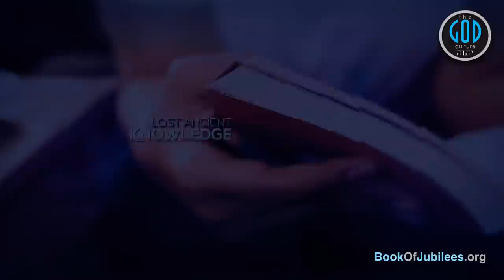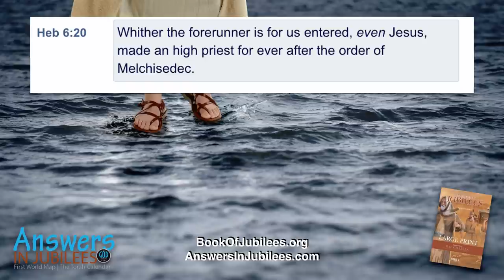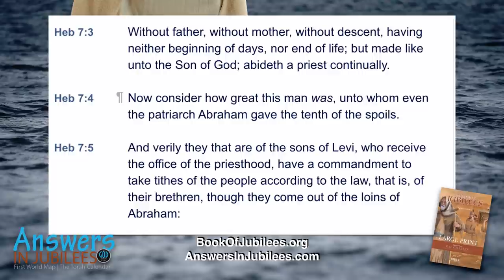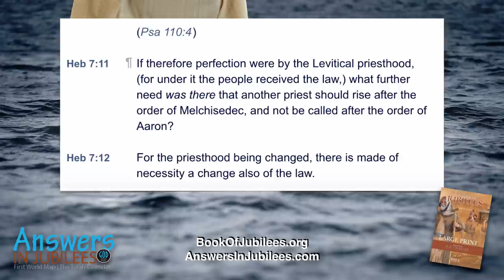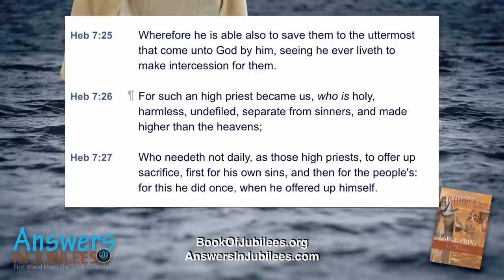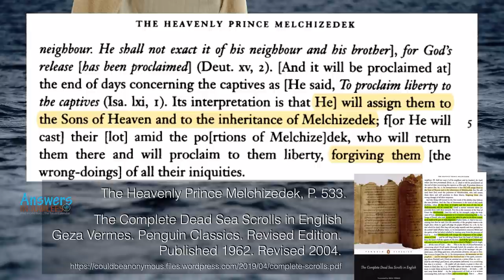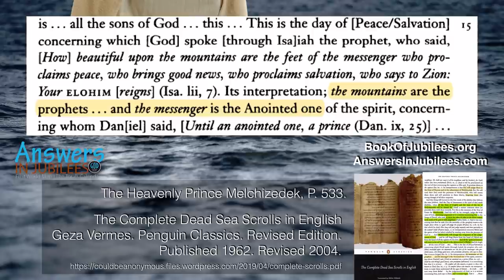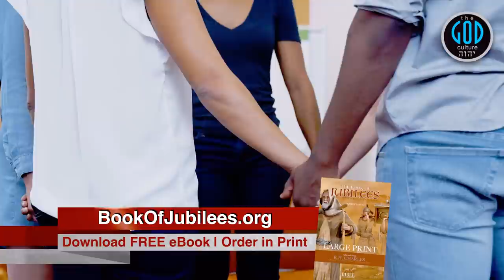Order of Melchizedek. The New Testament & Qumran Scrolls. Answers In Jubilees 38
In the last video, we set our foundation for whom Melchizedek was and was not. We ruled out Shem and Michael and this video will completely obliterate such thought as we learn the Order of Melchizedek. Who is it? The Bible tells us many times over whom this is. Any scholar who can't read and understand these extremely plain scriptures is no Bible scholar. It's time to understand this topic. Watch, test, and learn. Yah Bless.

2Esdras.org
BookOfJubilees.org (Now Available With Color Maps & Interior Overseas!)
RestSabbath.org
LeviteBible.com
FirstEnoch.org

Our channel, our rules. It's not your blog or channel and no, you are not entitled to hijack our stream neither by YouTube rules nor the Bible. We will protect our stream from the excessive agitation. Yah Bless.